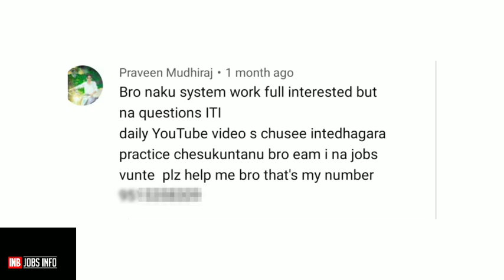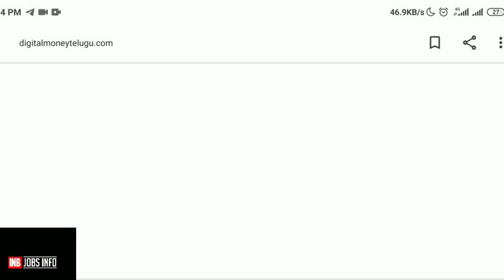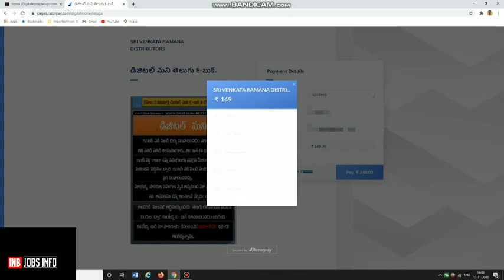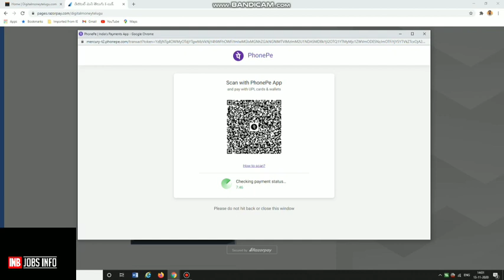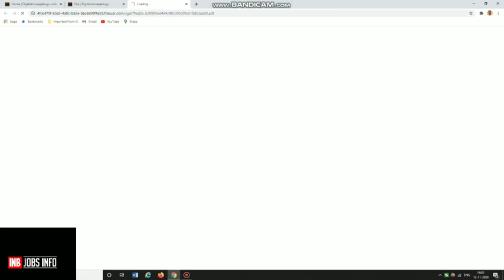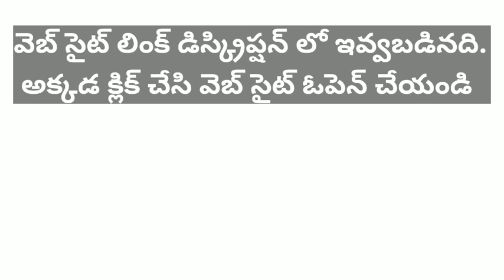How to earn money online in telugu | Work from home jobs | Best online money earning ways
Key words - how to earn money online without investment,
how to earn money online at home for students,
how to earn money online app 2020,
how to earn money online after 10th class,
how to earn money online by teaching,
how to earn money online by mobile,
how to earn money online by app,
how to earn money online by typing jobs without investment daily payment,
how to earn money online data entry in india,